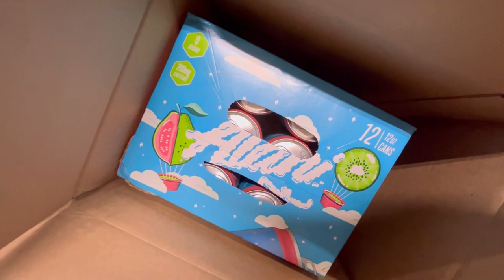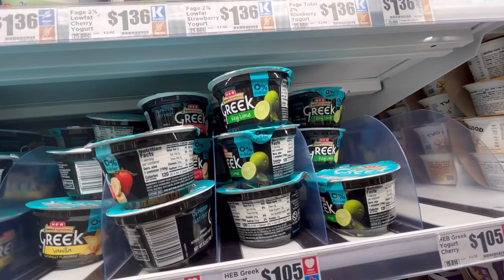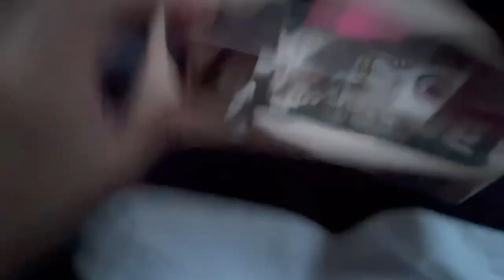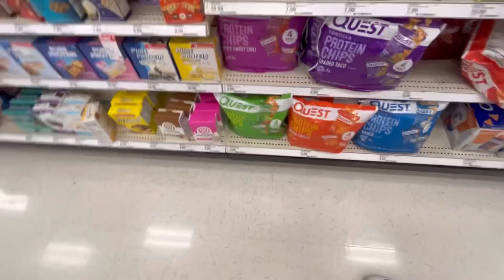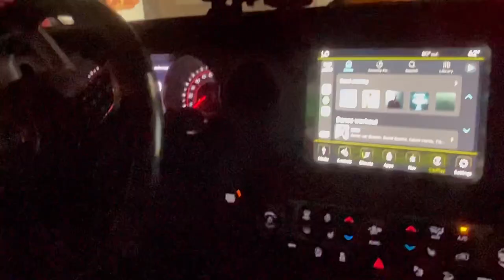day in the life | nurse day off Vlog | shopping | new house thingz 🖤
another Sunday upload! Hope y’all like this Vlog :) did some shopping and lots of running around! It was a great but busy day! & HAPPY MOTHERS DAY🌺